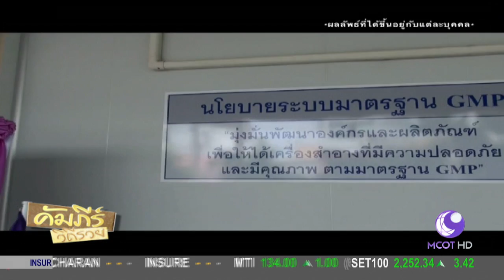เปิดคัมภีร์ธุรกิจ เสื้อผ้าเด็ก Rockingchoo (23 มิ.ย.60) คัมภีร์วิถีรวย | 9 MCOT HD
เปิดคัมภีร์ธุรกิจ เสื้อผ้าเด็ก Rockingchoo กับ สรสักก์ แก้วชนะชัย (ผู้ประกอบการ เสื้อผ้าเด็ก Rockingchoo)